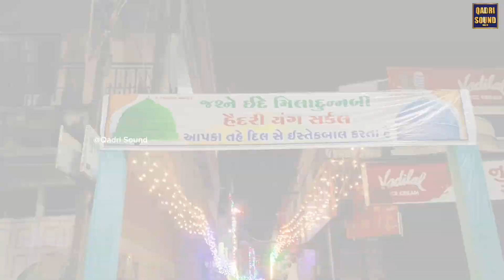Manavo Roj O Sab Jalsha Jo Hoga Dekha Jayega karo Sarkar ka Charcha jo hoga dekha jayega#miladunnabi